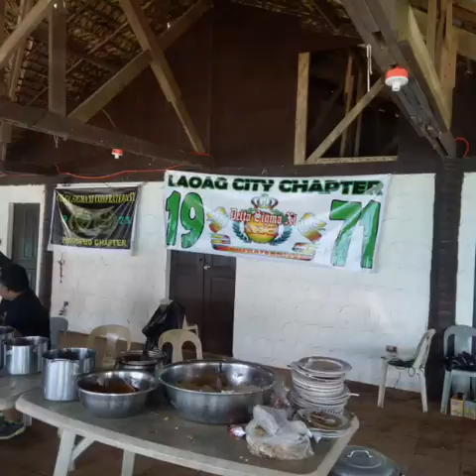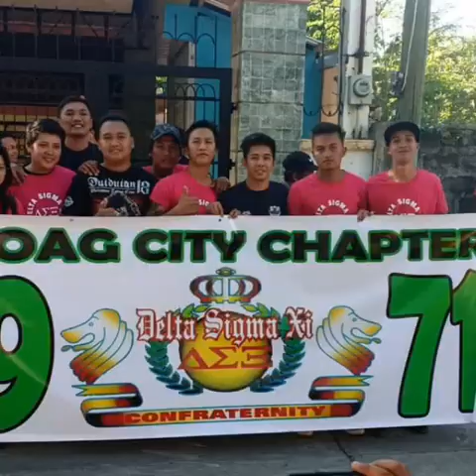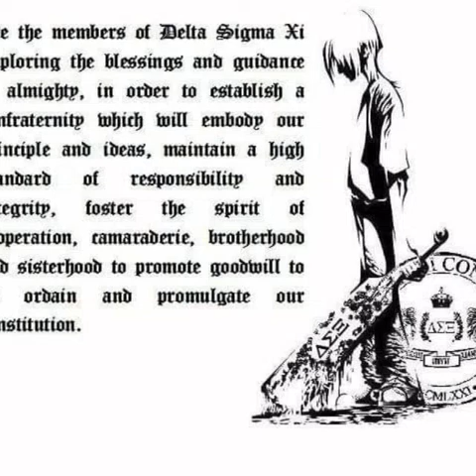DELTA SIGMA XI con fraternity ILOCOS NORTE